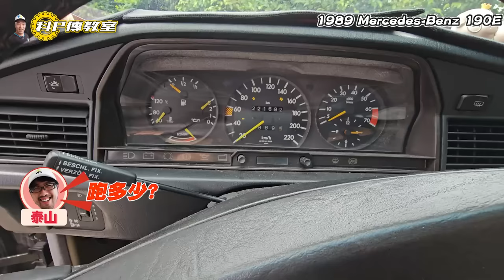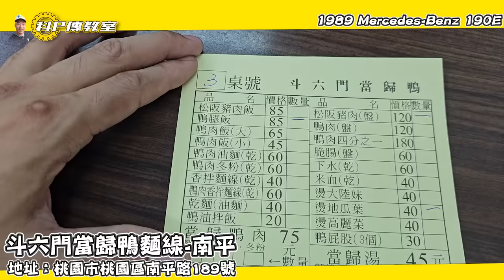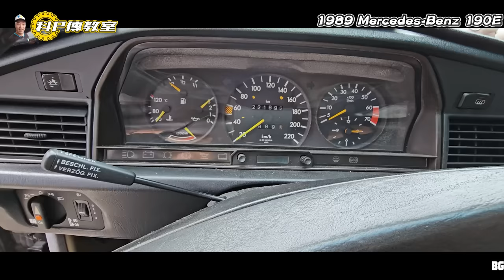【科P傳教室 EP230】遇到經典霸告該不該出手呢!!?/1989 Mercedes-Benz 190E